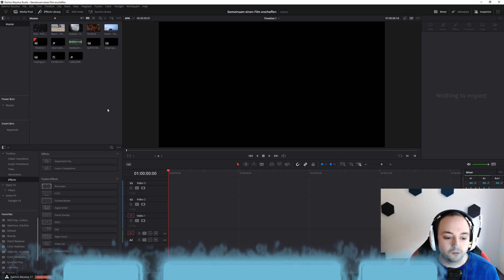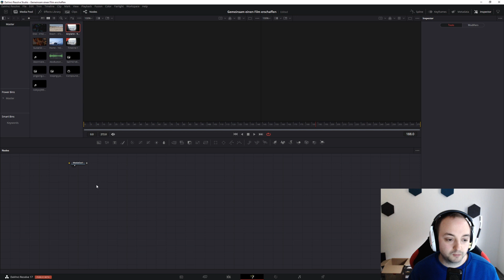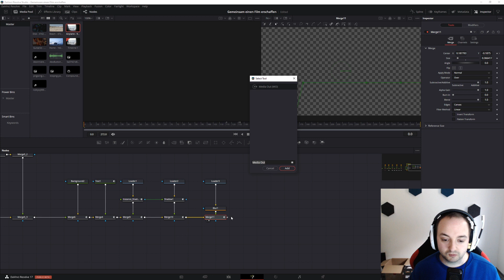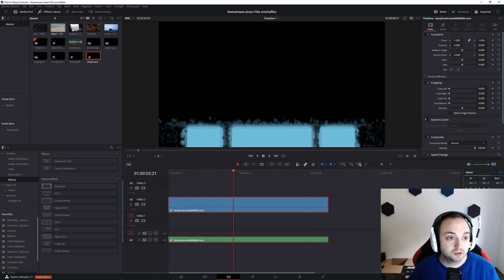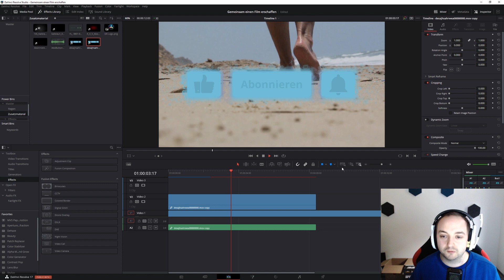Extrem nützlich! DaVinci Resolve Fusion Composition mit Alpha Rendern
In diesem Video zeige ich wie man in DaVinci Resolve eine Fusion Composition mit Alpha rendern kann um es mit Power Bins immer wieder benutzen zu können!

⭐Über ein Abo würde ich mich natürlich auch sehr freuen⭐

Was ich so verwende
► Sony SEL-1655G
► LED Videoleuchte
► DaVinci Resolve Studio Version

Kai voll abgedreht: Mehr als nur ein Film! Voll und abgedreht durch die Mitte :D